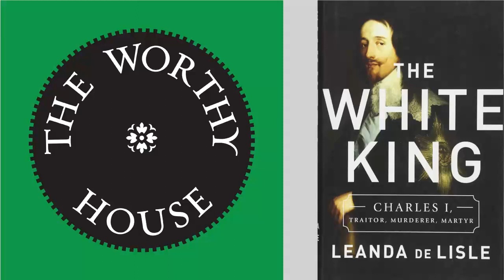The White King: Charles I, Traitor, Murderer, Martyr (Leanda de Lisle)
A fresh analysis of Charles I, an unjustly-maligned king whose reign offers lessons for today. (This article was first published October 17, 2018.)

"As with Nicholas II, the last ruling Romanov, how we view Charles I is largely set by how his days ended. And as with Nicholas, we have been further conditioned by generations of propaganda pumped out by the winners and their ideological allies, claiming that it was Charles’s own bad philosophy, coupled with incompetence, rather than mostly bad luck and choices only wrong in retrospect, that led to his death. Leanda de Lisle’s The White King rejects the fake news and offers an even-handed view." . . .